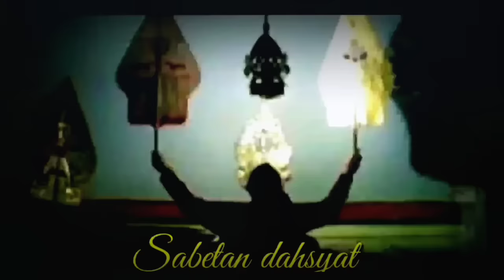DERRR ! ! ! GEGER GEDEN pagelaran wayang kulit ki seno nugroho